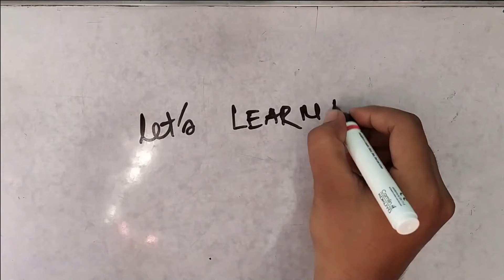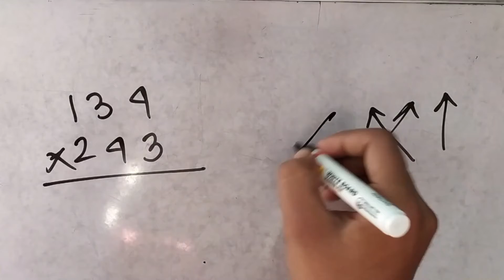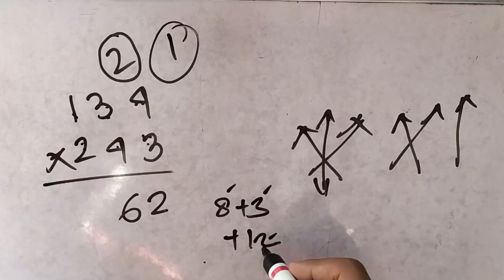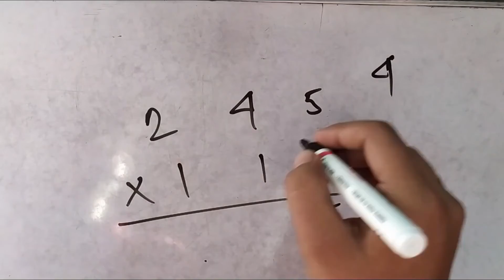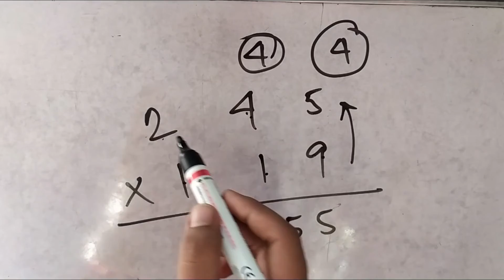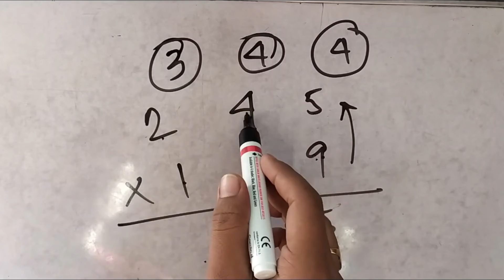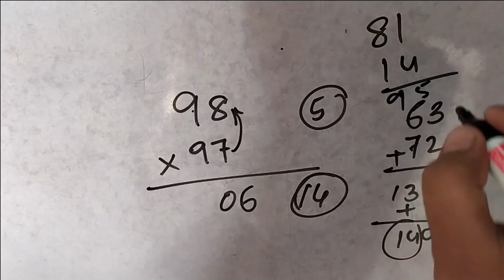Multiplying any three 3 digit number in 2 seconds || Vedic Method || Part 2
Multiplication trick easily for various govt. examinations such as ssc cgl, ssc mts, ssc chsl, banking examinations, lic examinations. It's very helpful for those who are willing to solve multiplication in short easily.